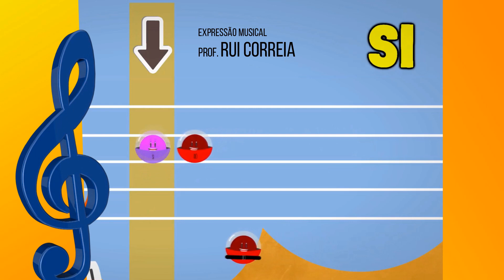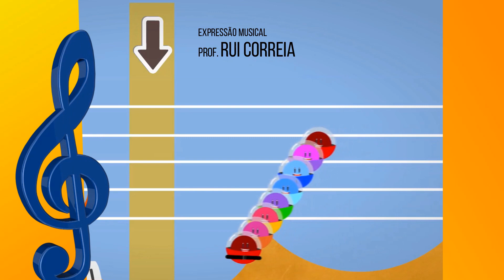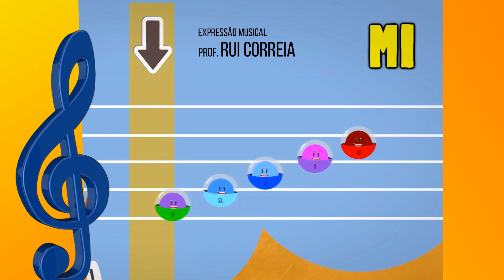Vamos cantar as notas musicais ♫ Prof. Rui Correia ♫ Expressão Musical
♫Vídeos criados pelo Prof. Rui Correia
♫ Vídeos didáticos de Expressão Musical para o ensino básico
♫ Para professores e alunos de Escolas Públicas e Privadas.
♫ Aqui encontra Jogos Musicais, Tutoriais Musicais, Teoria Musical, Ensino de Instrumentos Musicais, Karaoke, Exercícios Musicais, e muito mais…
♫ Colabore connosco envie a sua sugestão para: